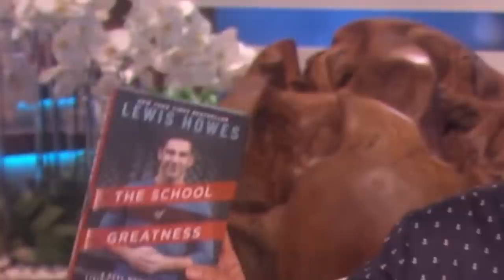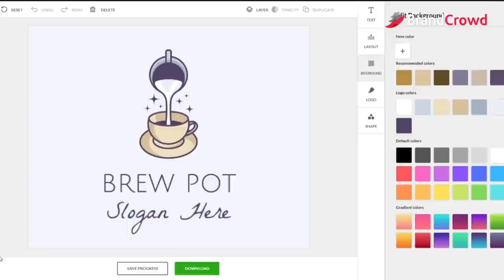Noah Beck on LOVE, Heartbreak, and Self Worth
- BrandCrowd is a logo maker tool that can help you make an incredible logo design in just a few clicks.  BrandCrowd takes your business name and industry and generates thousands of custom logos just for you in a matter of seconds.
Create the perfect logo for your business, in minutes - Start for free!

Noah Beck, the popular man on TikTok joins Lewis on The School of Greatness. Noah Beck has quickly established himself as one of today’s most sought-after multi-hyphenate creatives. Not just “the biggest TikTok guy on earth” (GQ) with over 45 million combined followers, Beck has continually distinguished himself as an actor, model, athlete, and entrepreneur, solidifying his mark on the industry. His meteoric rise has redefined the art of being an internet auteur and led to unremitted success, with recent inductions into the FORBES 30 under 30.

-The struggles of maintaining a relationship in the public spotlight
-How TikTok’s biggest male personality went viral
-The biggest challenges in engaging 50M followers
-How to deal with criticism and constant negative feedback
-The mental health benefits of getting out of your head and into the world